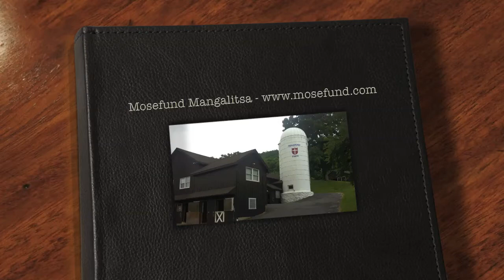The Modern at Mosefund Mangalitsa Farm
On Tuesday, June 11, 2013, The Modern's Bar Room chefs and cooks visited Mosefund Mangalitsa Farm. Enjoy the photos!